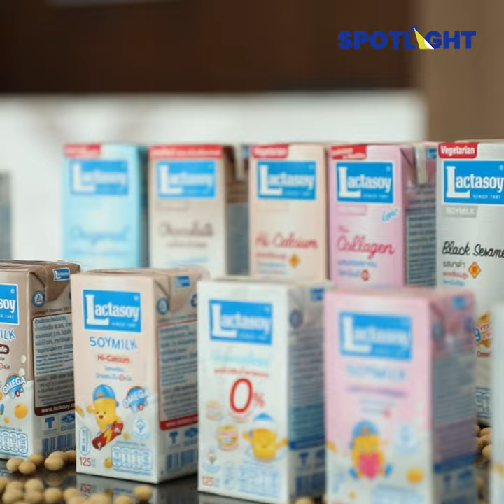เปิดกลยุทธ์แลคตาซอย 6 บาท หลังคว้า Paper Planes เป็นพรีเซ็นเตอร์ | SPOTLIGHTTH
ส่องกลยุทธ์ ‘แลคตาซอย’ หลังมีการปรับขึ้นราคาขนาด 125 มล.จาก 5 บาท/กล่อง มาเป็น 6 บาท
พร้อมดึง Paper Planes เป็นพรีเซ็นเตอร์-ทำเพลงโฆษณา ปิดตำนานเพลงโฆษณาฮิตติดหู แล้วรอเปิดตัวเพลงโฆษณาใหม่มี.ค.66 นี้